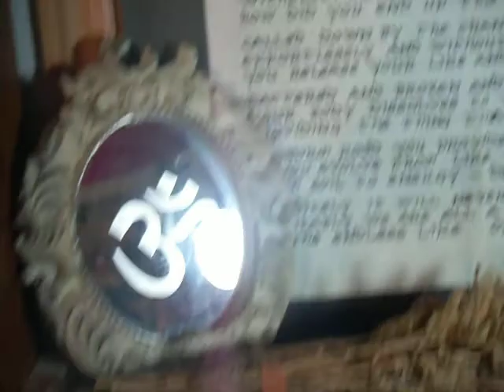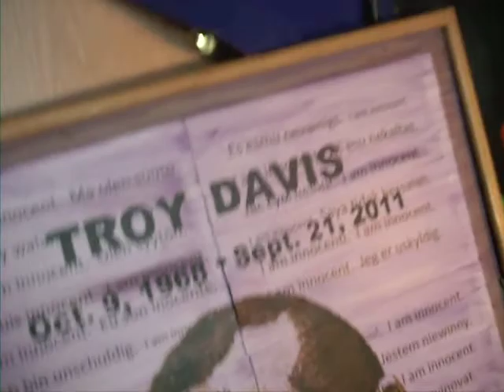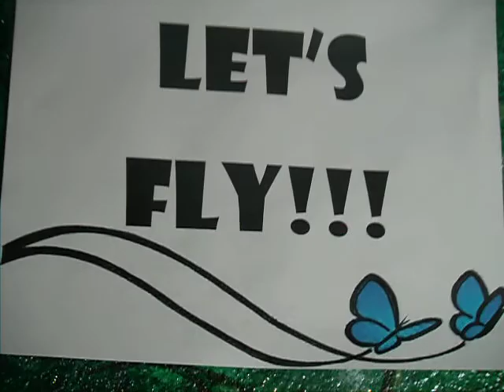12x12 Butterfly Project~ Shannon Connolly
Kickstarter Project

To paint 12 butterflies, each on a 12x12 surface in twelve weeks... to be completed by 12:12 a.m. on the first day of 2012.